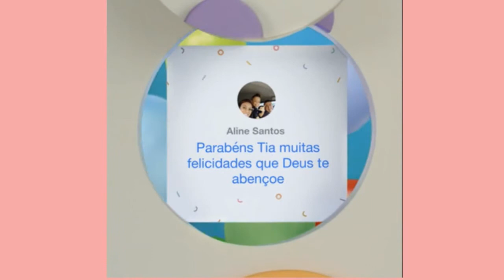MEU VÍDEO DE ANIVERSÁRIO CRIADO PELO FACEBOOK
Esta é uma homenagem que o facebook faz a todos os usuários pela passagem do nosso aniversário e eu sempre gosto de compartilhar
Meu twiter: @tinapoeta